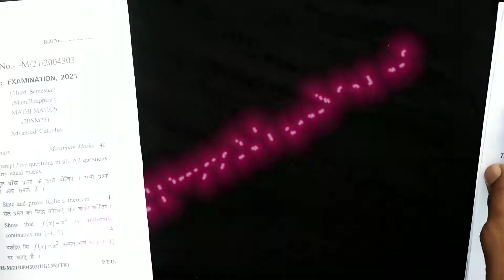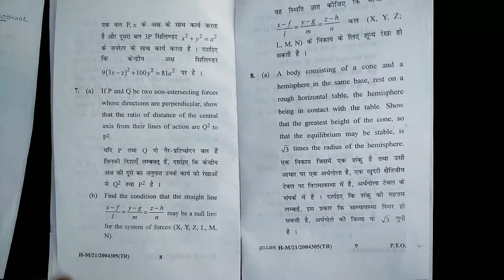CBLU University 2021 B.Sc Second Year 3rd Semester Math Question Papers||B.Sc 3rdSemester Math Paper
statics math bsc 3rd sem , partial differential equations math bsc 3rd sem ,pde math 2nd year , advanced calculus math ,cblu bhiwani bsc questions papers , cblu bsc 3rd semester math previous year question papers